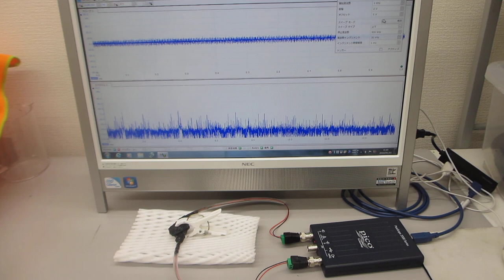メガヘルツの超音波発振制御プローブ製造技術（ultrasonic-labo）